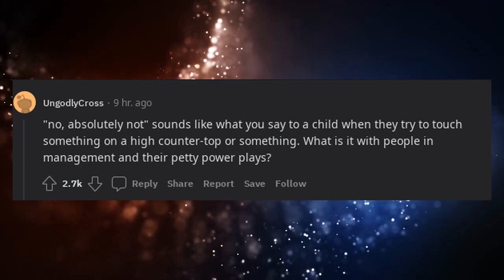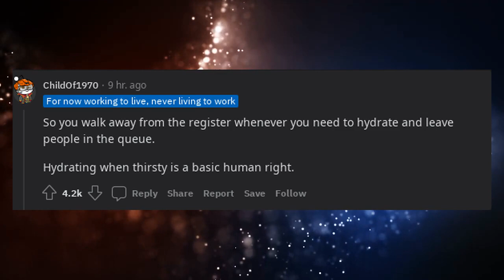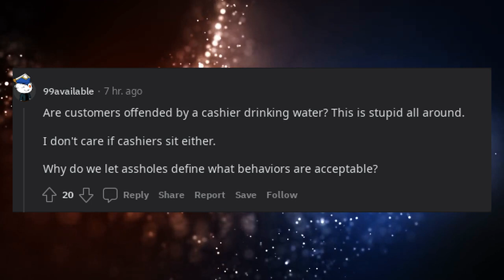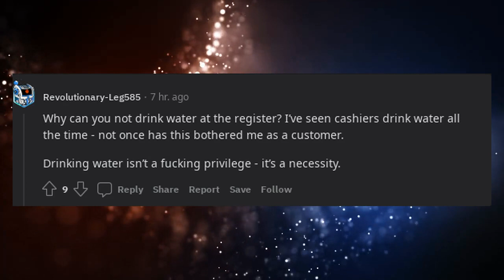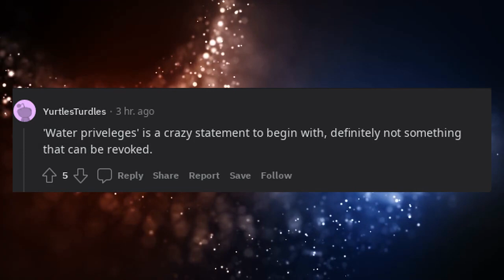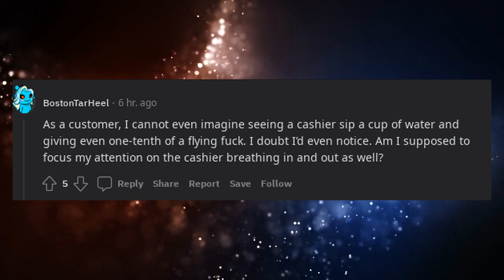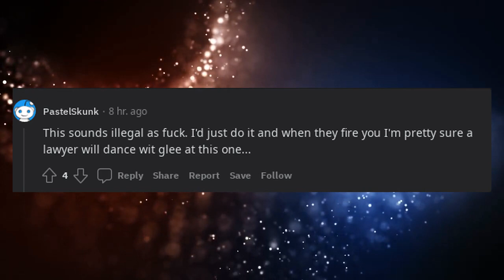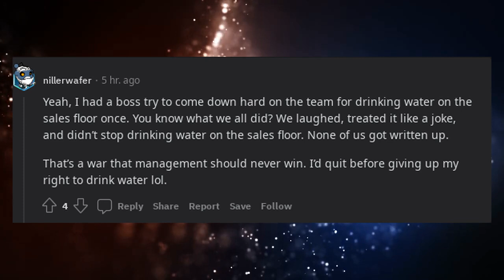Was caught with a coffee cup at work, the next day everyone’s water privileges were revoked.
Worked as a cashier at AC Moore. I had a coffee cup under the register and I would drink from it when there was no costumers in line or in view. My boss found this cup, grabbed it, said “no, absolutely not”, and took it to the break room. Next day there was a passive aggressive letter posted in the office saying that “some employee” abused the “water privilege” and now no one is allowed to have water at the cash register.